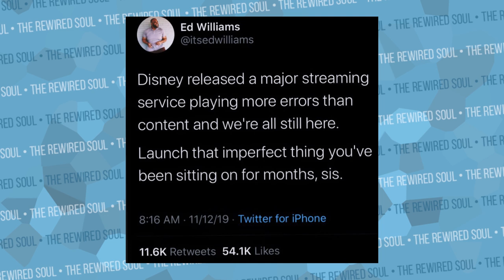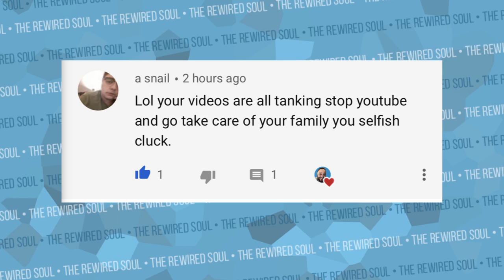Why Jaclyn Hill Won't Give Up | The Rewired Soul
Jaclyn Hill just announced her Jaclyn Cosmetics Holiday Collection. If you've ever wanted to give up, there's a lot we can learn from Jaclyn Hill.